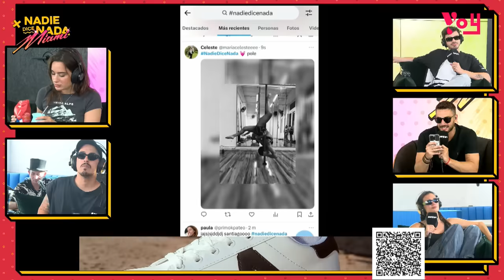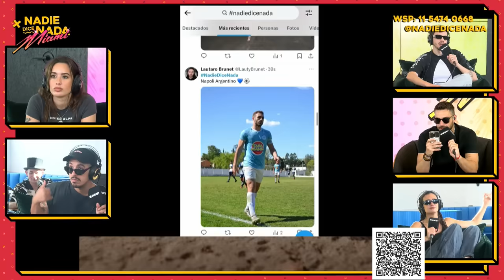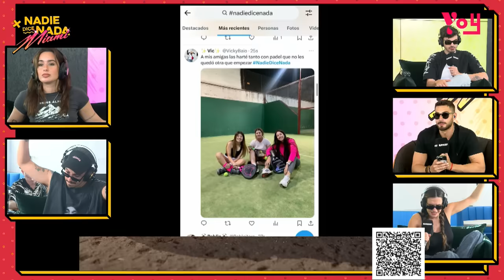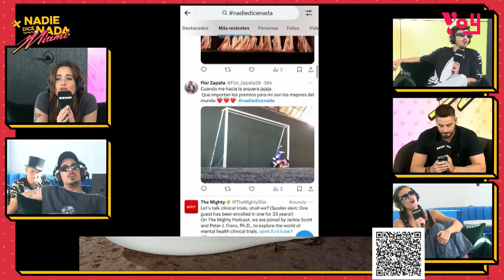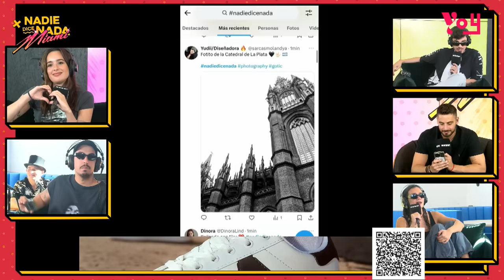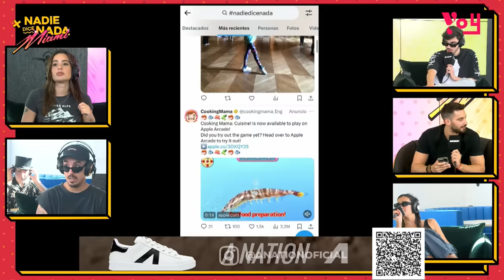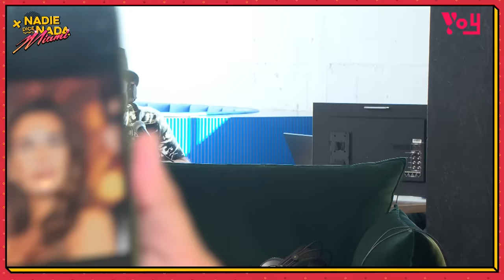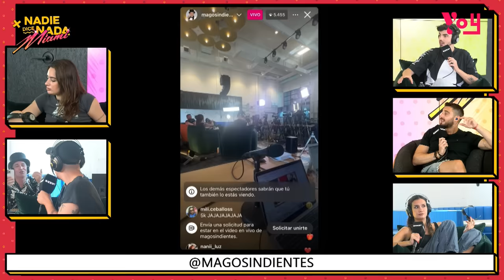NADIEDICENADA | ¿QUÉ PASÓ EN LOS MARTIN FIERRO? Y EL MAGO SIN DIENTES DENUNCIA AL EQUIPO